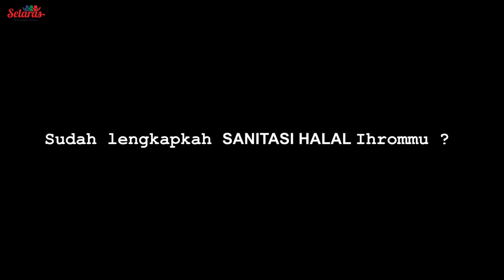Solusi Antri Toilet Saat Puncak Haji | Peepis